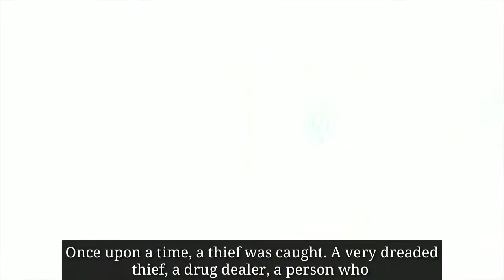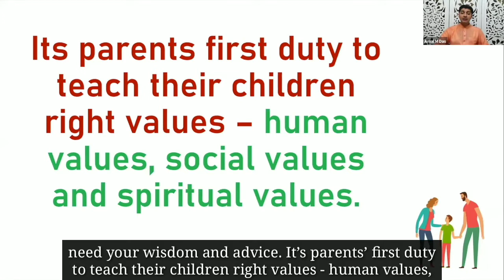Beware: Parents First Duty | An eye opening story | Must Watch | Amal M Das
Dear viewers, you can watch the full webinar using the above link.
I have started sharing wisdom on various social media platforms. My goal is to reach out to millions of people, to share wisdom with them and in some way help in transforming their lives.

If you find it useful, you can invite your friends to join my channels.
Have a great journey ahead.